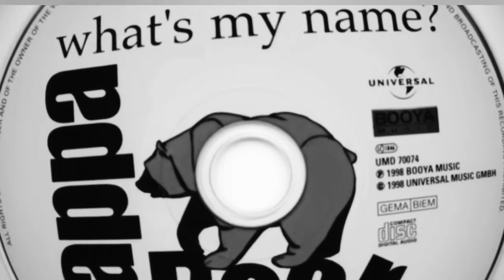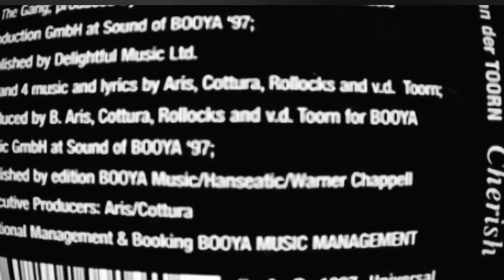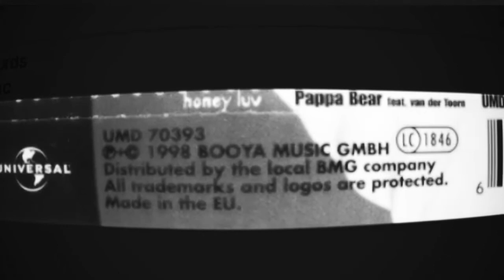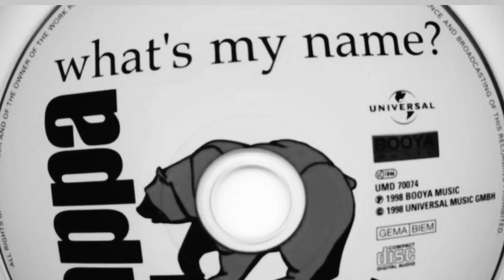pappa bear ft. jan van der toorn - honey luv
Pappa